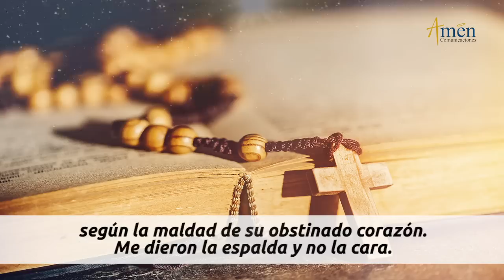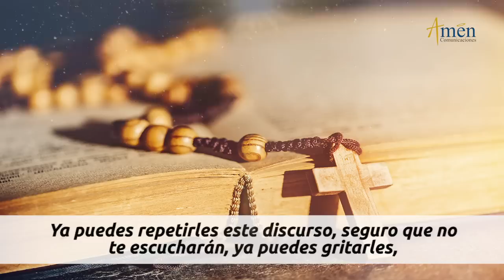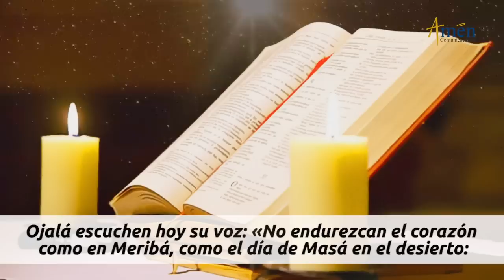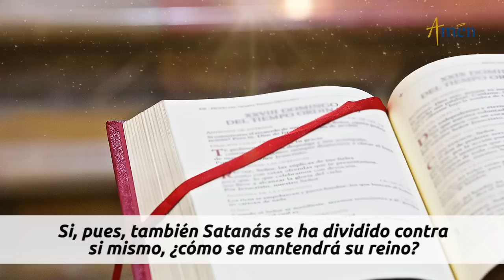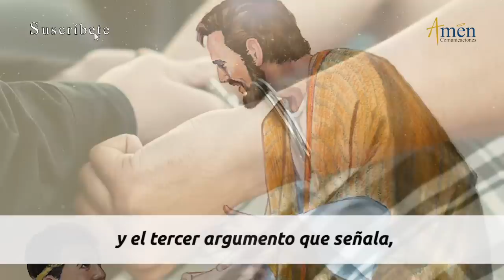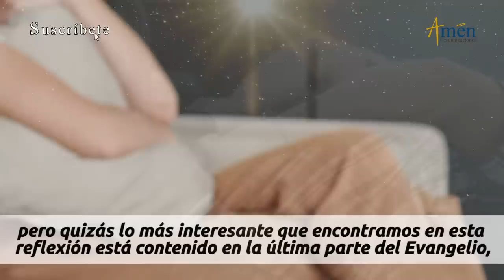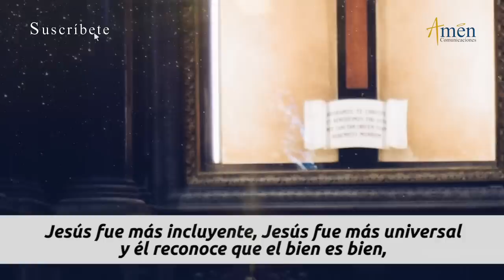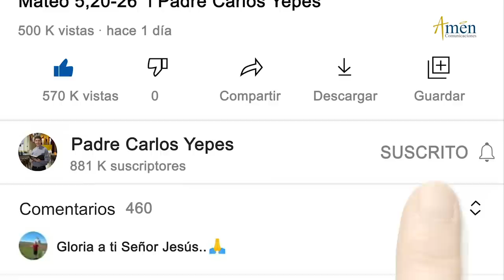Evangelio De Hoy Jueves 11 Marzo . Lucas 11,14-23 l Padre Carlos Yepes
Evangelio De Hoy Jueves 11 Marzo . Lucas 11,14-23

“EN aquel tiempo, estaba Jesús echando un demonio que era mudo.
Sucedió que, apenas salió el demonio, empezó a hablar el mudo. La multitud se quedó admirada, pero algunos de ellos dijeron:
«Por arte de Belzebú, el príncipe de los demonios, echa los demonios»...”

Medita Hoy con el Padre Carlos Yepes : ¿Aceptas a Dios en tu vida?